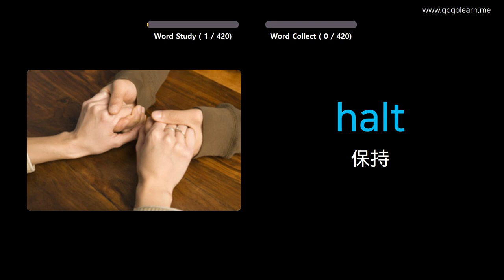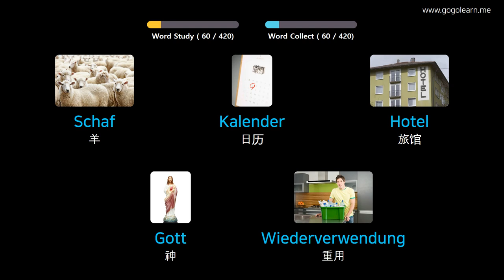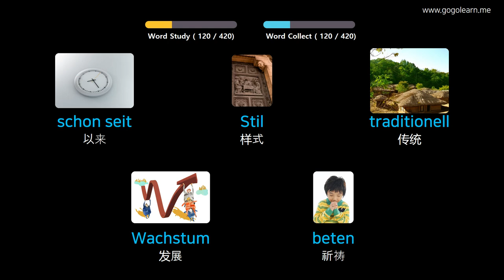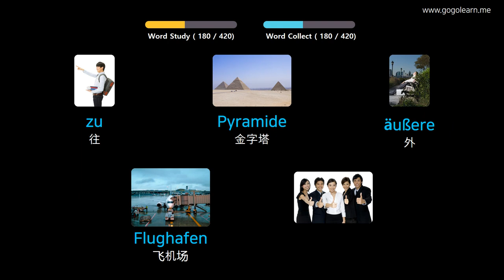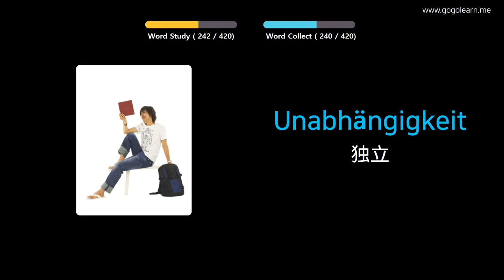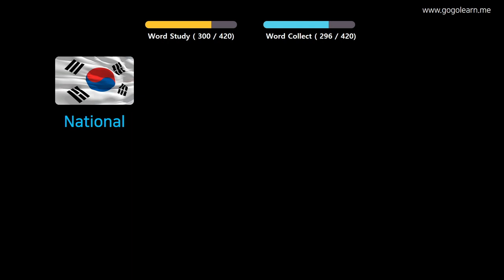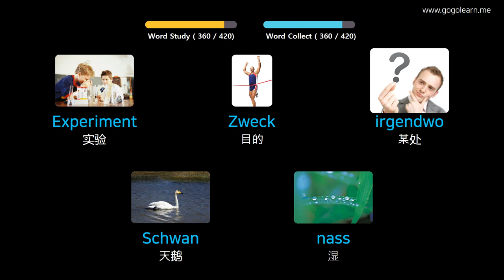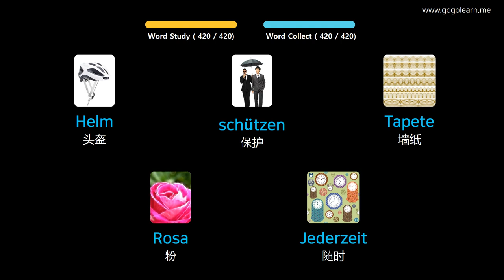通过图片学习德语|德语词汇中学2 | Golearn